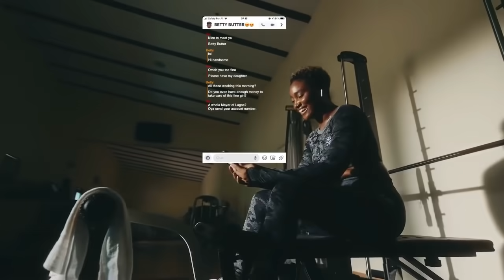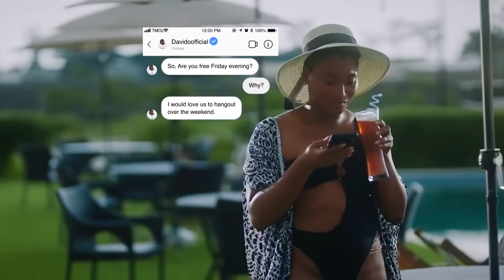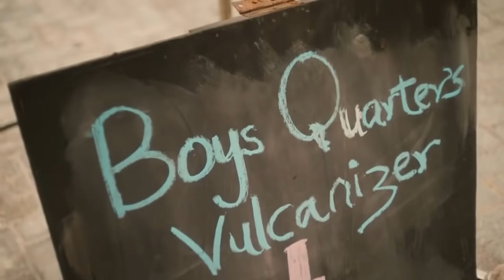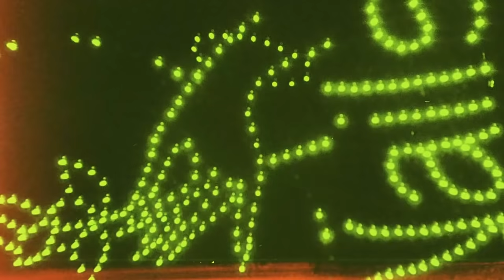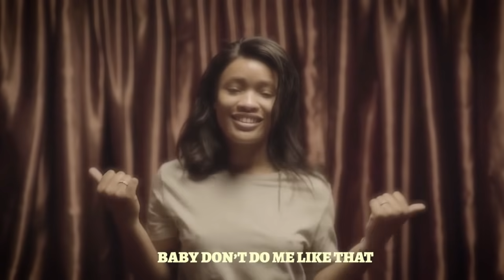NAIJA AFROBLAZE 2020 SEPTEMBER MIXTAPE/DJ BLAZE/PATORANKING/WIZKID/FIREBOY/JOEBOY/DAVIDO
PLEASE ALSO HELP THIS CHANNEL IMPROVE. BY DONATING ] THIS CHANNEL IS FOR PROMO USE ONLY))) It is a monthly promotional channel with uploads of latest Naija/Afrobeat songs, bongo, kenya. Generally it is an African rise channel. Its all about hits and new upcoming artists. We get your song featured.

PLEASE I NEED 👎1K and 👍5k

New month September 2020 VideoMix
God bless you as you do.in JESUS NAME.AMEN